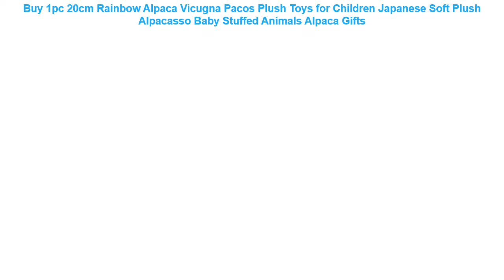Buy 1pc 20cm Rainbow Alpaca Vicugna Pacos Plush Toys for Children Japa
1pc 20cm Rainbow Alpaca Vicugna Pacos Plush Toys for Children Japanese Soft Plush Alpacasso Baby Stuffed Animals Alpaca Gifts

Legoing Technic RC TRACKED Building block Car Functions Servo Motor Polarity Switch IR Speed Remote Control Receiver Battery Box =
Natural Wood Mini Exercise Pet Chew Toys Teeth Care Molar Toy for Rabbit Chinchilla Hamster Pet =
TopRank 1Pc Mini Cute Mochi Squishy Cat Squeeze Healing Kids Kawaii Stress Reliever Decor Animal Noverty Toys Anti Stress Toy =
KEIUMI 23 Inch Full Body Silicone Reborn Baby Dolls For kids Playmates Realistic 57 cm Princess Dolls Reborn Fashion Boneca Gift =
43cm Genuine Metoo Doll Original Stuffed Plush Animals Kids Toys for Girl Children Kawaii Baby Angela Rabbit Soft lols dolls =

Single Sale Super Heroes Star Wars 321 Harley Quinn Model Mini Building Blocks Figure Bricks Toys gift Compatible Legoed Ninjaed =
Animal Series Model Figures Big Building Blocks Animals Educational Toys For Kids Children Gift Compatible With Legoed Duploed =
Squishy Min Change Color Cute Cat Antistress Squishy Ball Squeeze Mochi Rising Abreact Soft Sticky Stress Relief Funny Gift Toy =
legoings Avengers Captain Marvel Endgame Thanos War Machine Guardians of Galaxy Spiderman iron man Figures Building Blocks Toys =